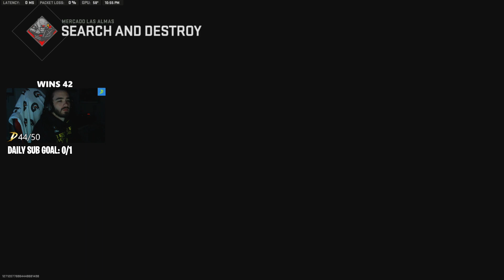X-Mas Eve 2v2 GBs w/ Yurtniskurt - 12/24/22